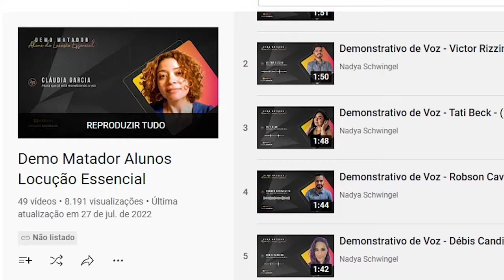Campanha Locução Essencial - Monetizando a Voz - O Começo (Voz Giovanna Simões Proto)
🚀 SAIUUU O VÍDEO DA NOVA CAMPANHA LE 🚀

😍 Essa é a voz da nossa aluna Essencial Giovanna Simões Proto, no casting exclusivo que fizemos dentro da nossa Comunidade de Alunos do Locução Essencial.

▶️ Confira agora o resultado no vídeo!

😉 Esses nossos alunos nos enchem de orgulho, fala sério!!  😍

👊 Seja ousado(a), faça acontecer, venha fazer parte dessa incrível Comunidade Essencial.